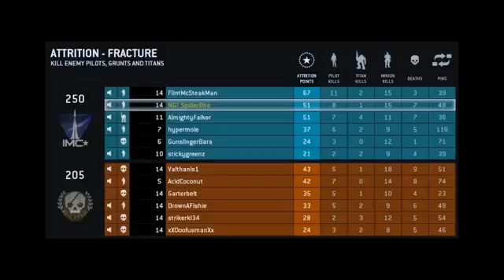Titanfall PC Beta LIVE with Spider Attrition Sorry But Your Titan Has a Spider on Its Back